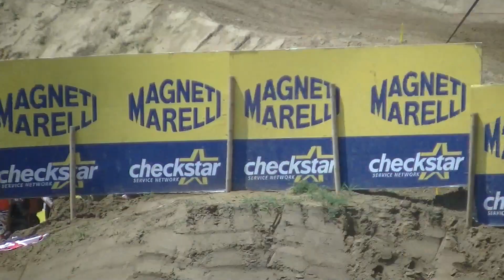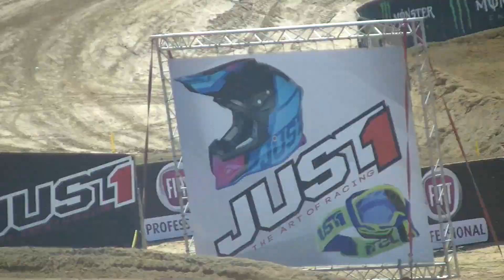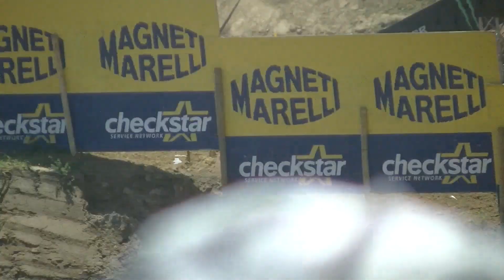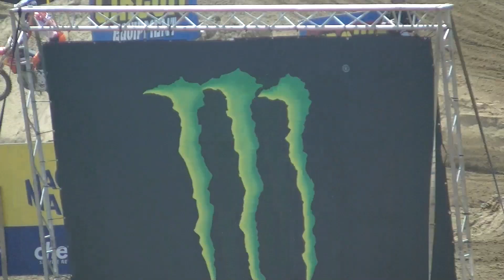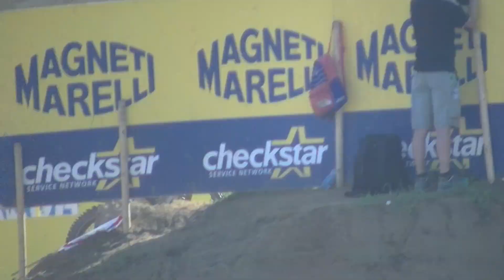Valentin Guillod RAW | MXGP of Lombardia Ottobiano 2018 | Best Whips & Scrubs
A video from the MXGP of Lombardia in Ottobiano that I filmed and edited myself.